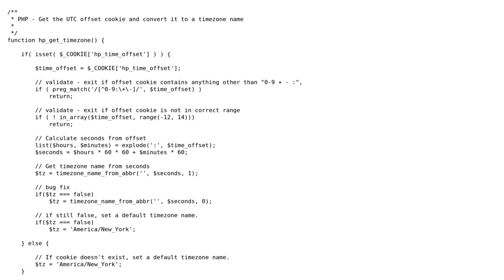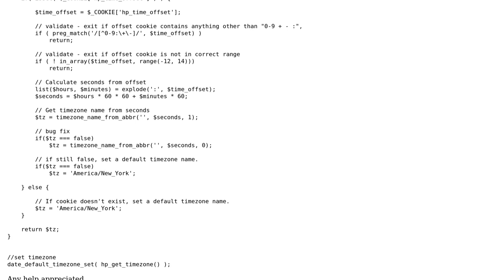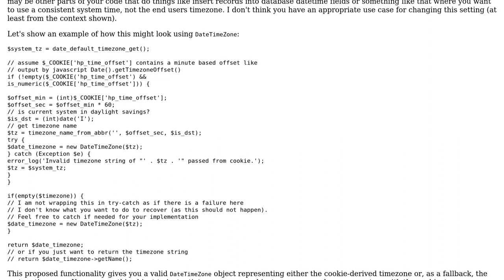Code Review: Getting client timezone name to use with PHP date_default_timezone_set()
With thanks & praise to God, and with thanks to the many people who have made this project possible! | Content (except music & images) licensed under CC BY-SA | Music | Images & others | With thanks to user Mike Brant user Andy user 200_success and the Stack Exchange Network Trademarks are property of their respective owners. You are responsible for your own actions.